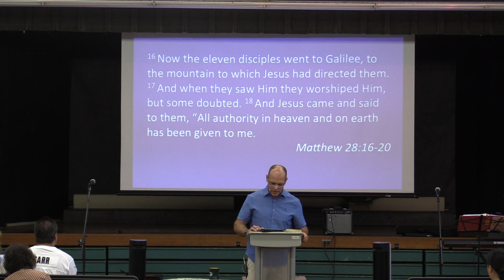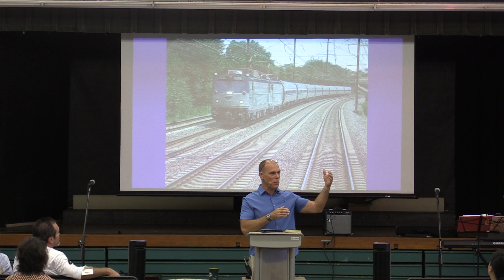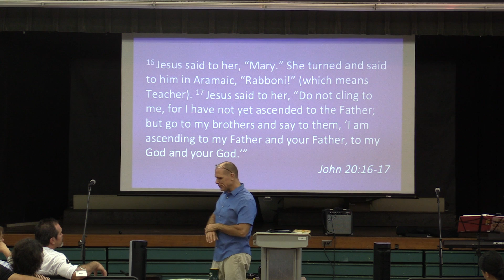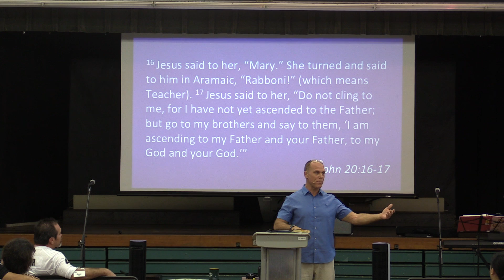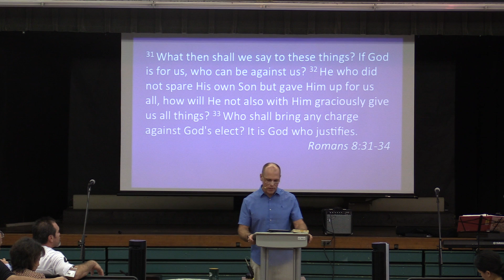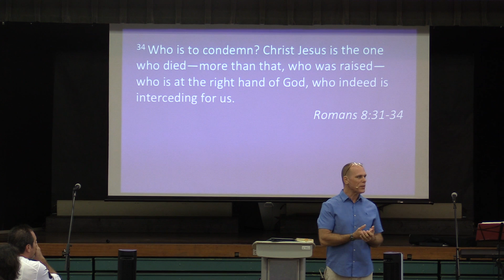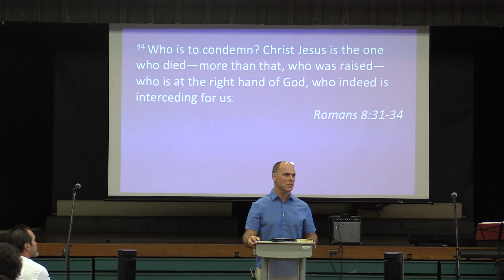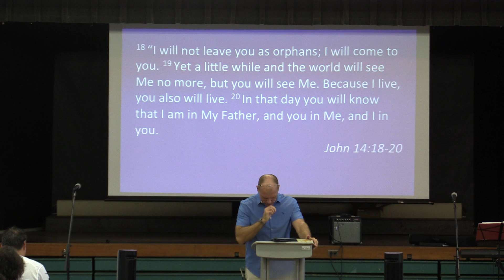God's Promises "With Us Always" Senior Pastor Steve Klein Sermon 10/4/15